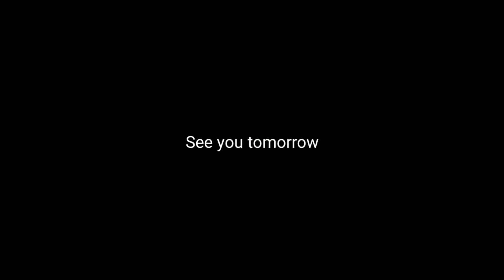Installing the side rails on the roof of my Dodge Grand Caravan for luggage rack